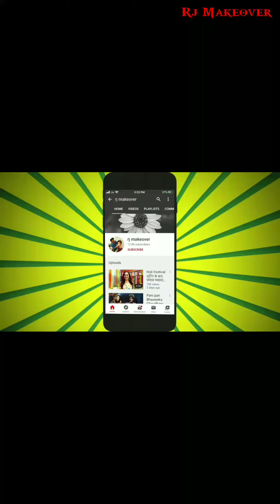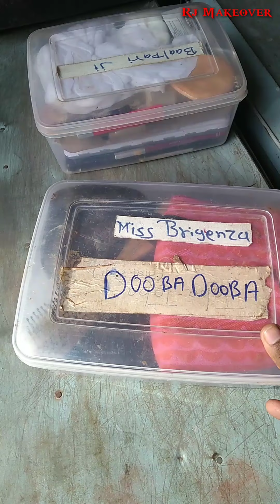rj makeover First day of shooting शूटिंग का पहला दिन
rj makeover
शूटिंग का पहला दिन - दोस्तों काफी हार्ड वर्किंग करना पड़ेगा मुझे?
क्योंकि करो ना की वजह से काफी सावधानी बरतनी पड़ेगी।, जैसे : face mask hand glass aur PP kit pehan kar makeup karna padega mujhe !

दोस्तों मुझे इंस्टाग्राम पर फॉलो कर सकते हो